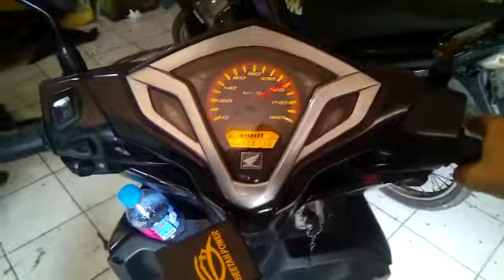Piggyback Cheetah Power @Honda Vario125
Honda VARIO 125 using CHEETAH POWER PIGGYBACK v1S... engine RPM limiter be SHIFTED...